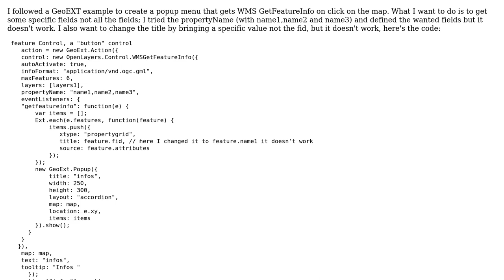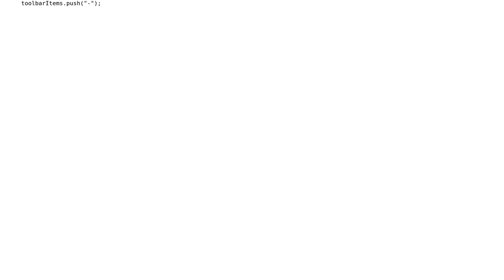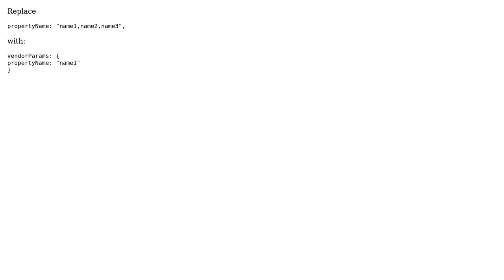GIS: Restrict Feature Info fetched with the WMS GetFeatureInfo request with GeoServer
With thanks & praise to God, and with thanks to the many people who have made this project possible! | Content (except music & images) licensed under CC BY-SA | Music | Images & others | With thanks to user user1919 user nmtoken user Geographic and the Stack Exchange Network Trademarks are property of their respective owners. You are responsible for your own actions.